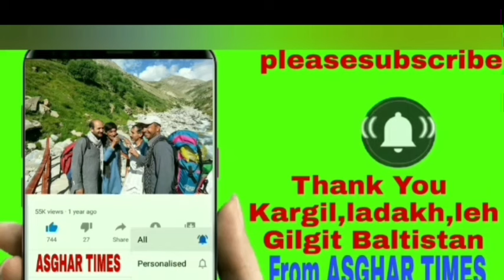منتظر مہدی ع کیسے کیا جاتا ہے /۱۵شعبان ۱۴۴۵ ہجری حاجیپہ حیاتپہ الدینگ کھرمنگ